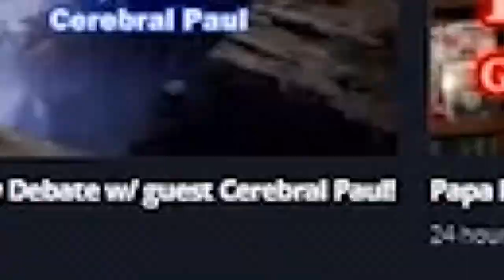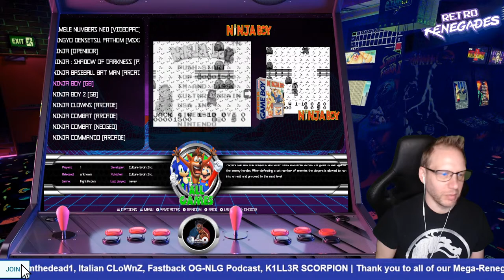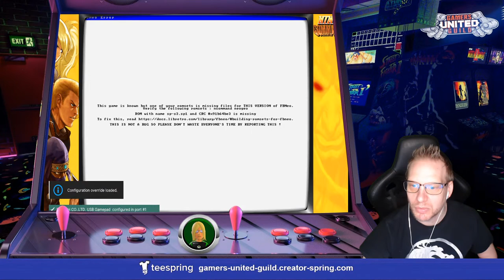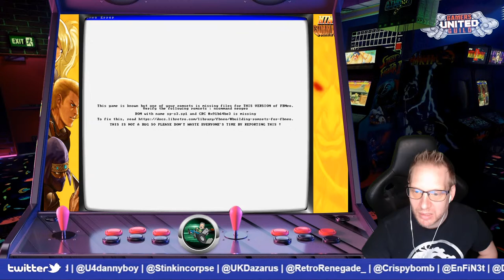Retro Renegades Episode: Silent but Deadly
A ninja (忍者, Japanese pronunciation: [ɲiꜜɲdʑa]) or shinobi (忍び, [ɕinobi]) was a covert agent or mercenary in feudal Japan. The functions of a ninja included reconnaissance, espionage, infiltration, deception, ambush, bodyguarding and their fighting skills in martial arts, including ninjutsu.[1] Their covert methods of waging irregular warfare were deemed dishonorable and beneath the honor of the samurai.[2] Though shinobi proper, as specially trained spies and mercenaries, appeared in the 15th century during the Sengoku period,[3] antecedents may have existed as early as the 12th century.[4][5]

Grab a beer, a slice of pizza and come hang out with us. We play the greatest games from yesterday while discussing today's gaming news and reminisce on the past. A no topic, no fuks given eccentric cast. Come hang with us at 7:00PM EST | 6:00PM CST | 5:00PM MST | 4:00PM PST..

for loads of positive gaming content

Title: Sounds of the room